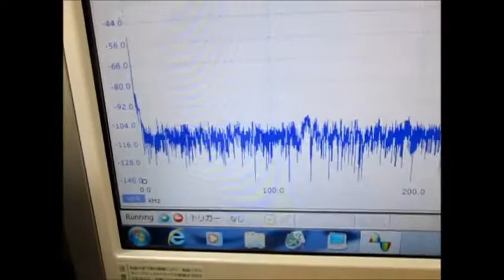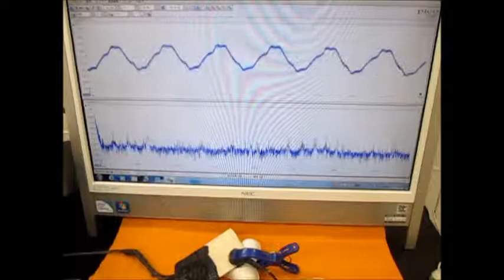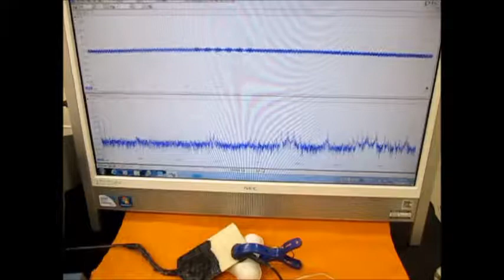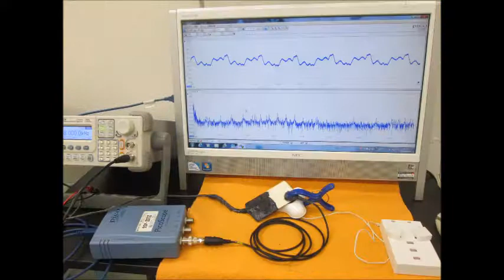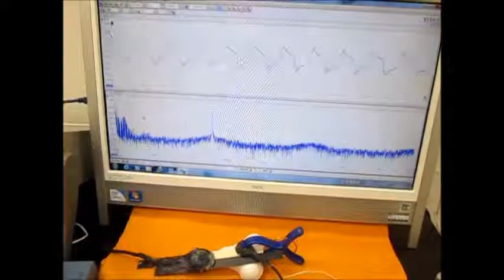オリジナル超音波実験 （超音波システム研究所 ultrasonic-labo）